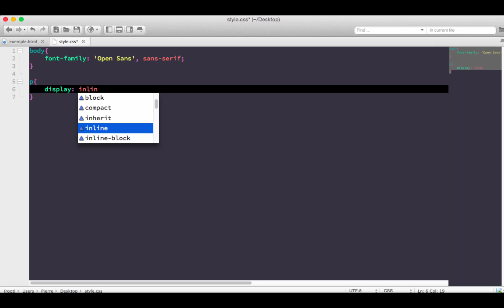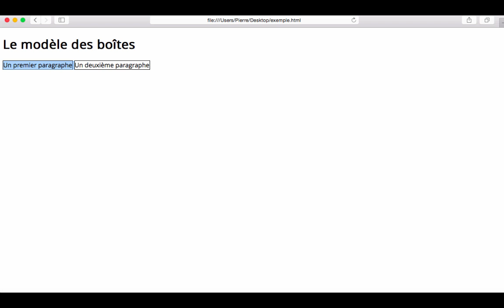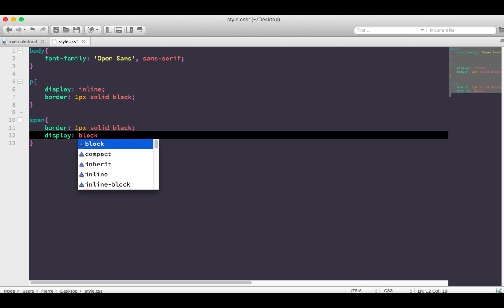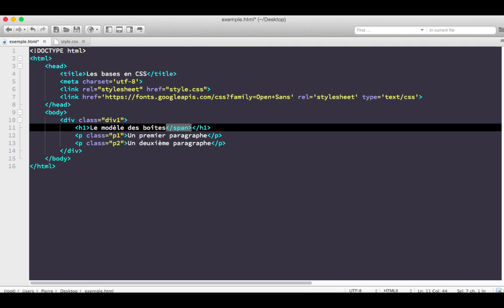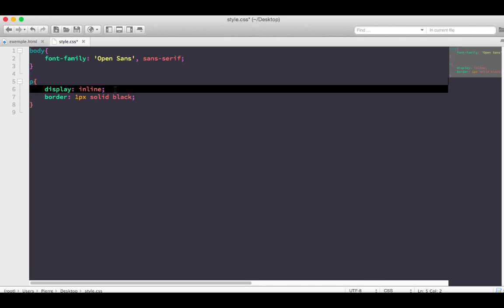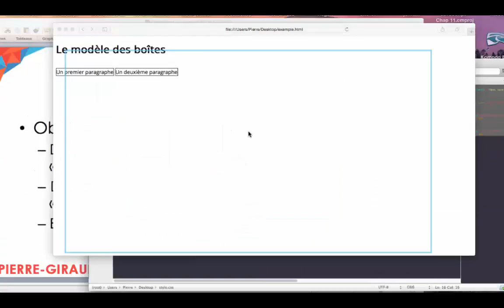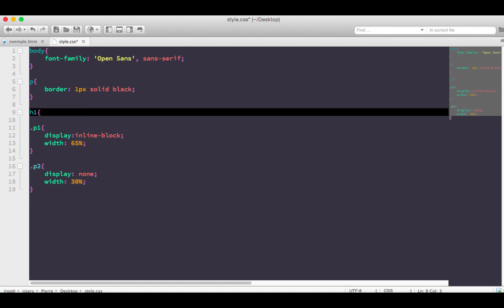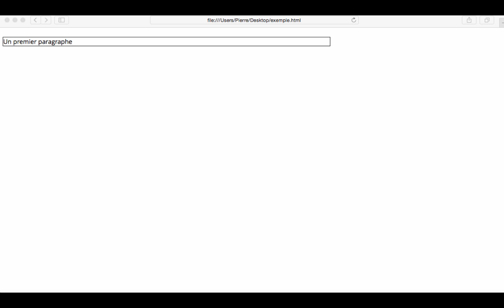COURS COMPLET HTML ET CSS [37/71] - La propriété CSS display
Aujourd'hui, on s'attaque à la très puissante propriété CSS display.

Nous allons voir ensemble les différentes valeurs que l'on va pouvoir lui passer et leur effet sur notre contenu HTML.

Retrouvez le script complet de ce cours HTML / CSS sur mon

N'hésitez pas à mettre un pouce bleu ou un commentaire, merci d'avance !